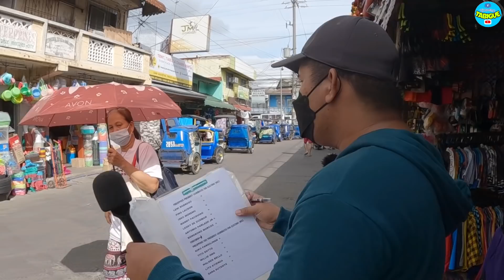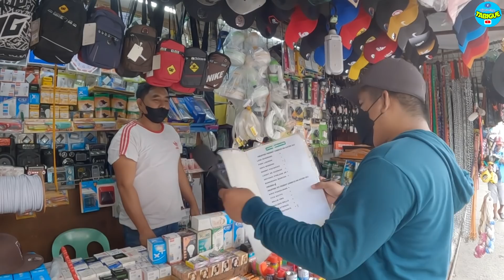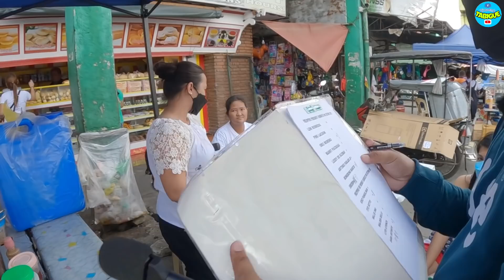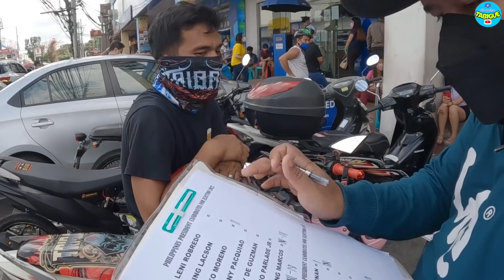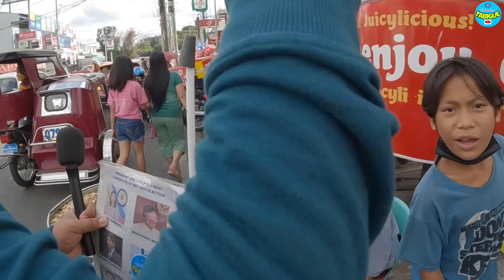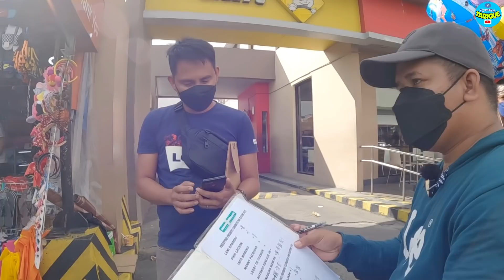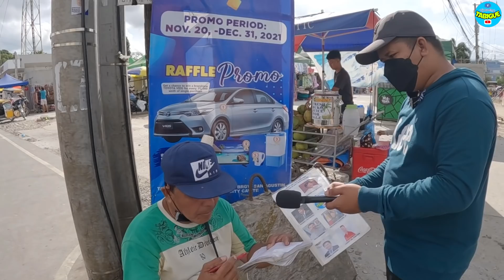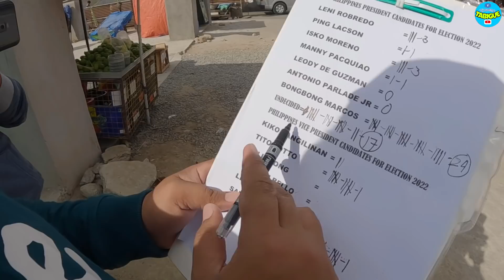KALYE SURVEY! BBM SARA DI MATIBAG TIBAG! SINIOR CITIZEN! MAY IBINUNYAG! TUTULO ANG LUHA MO DITO!